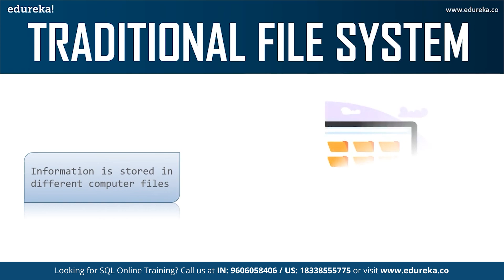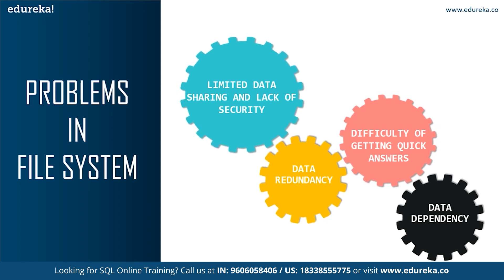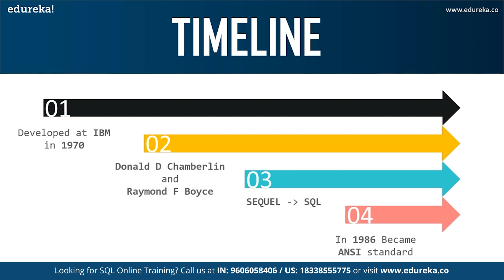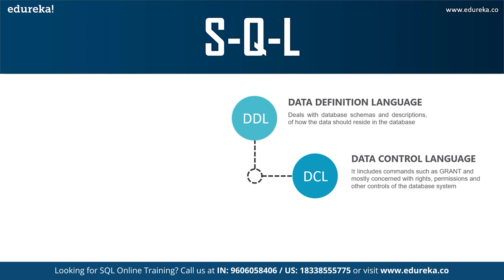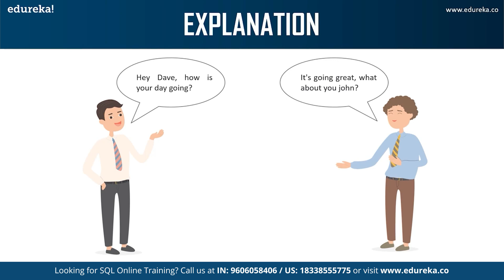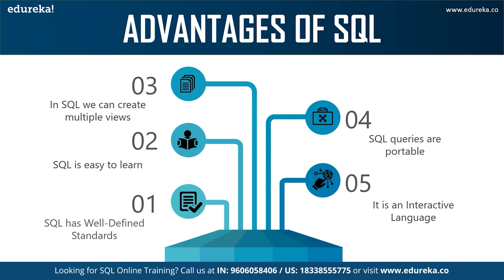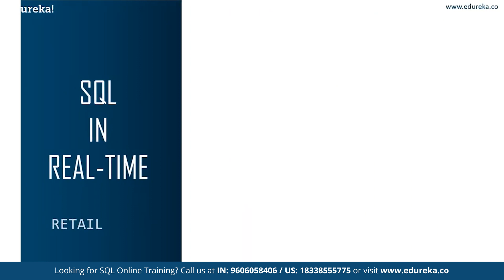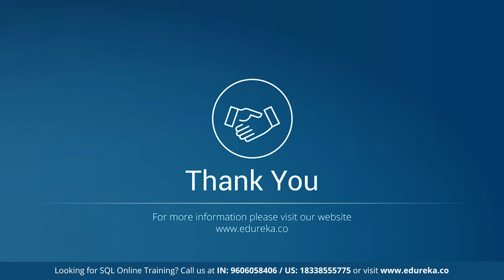What is SQL | Learn SQL For Beginners | MySQL Certification Training | Edureka Rewind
🔥 𝐄𝐝𝐮𝐫𝐞𝐤𝐚 𝐎𝐧𝐥𝐢𝐧𝐞 𝐌𝐲𝐒𝐐𝐋 𝐃𝐁𝐀 𝐂𝐞𝐫𝐭𝐢𝐟𝐢𝐜𝐚𝐭𝐢𝐨𝐧 𝐓𝐫𝐚𝐢𝐧𝐢𝐧𝐠 (Use Code "𝐘𝐎𝐔𝐓𝐔𝐁𝐄𝟐𝟎")
This Edureka video on 'What is SQL?' will help you understand what exactly SQL is and also the problem faced by the traditional approach and the solution for it. In this session following topics have been covered:
00:00:00 Introduction
00:00:58 Traditional File Systems
00:03:34 Evolution of SQL
00:04:18 What is SQL?
00:07:41 Advantage of SQL
00:09:15 SQL in REAL-TIME